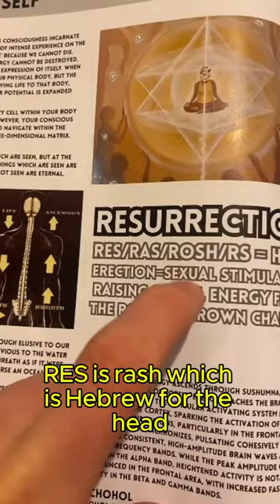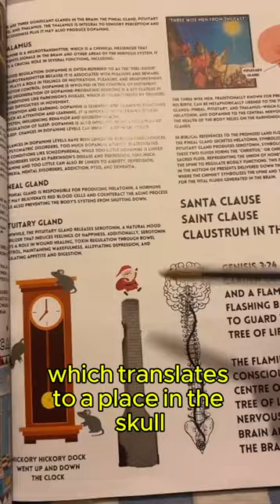Holy Grail 🏆 Chrism Oil Sacred Secretion / Pineal Gland Activation